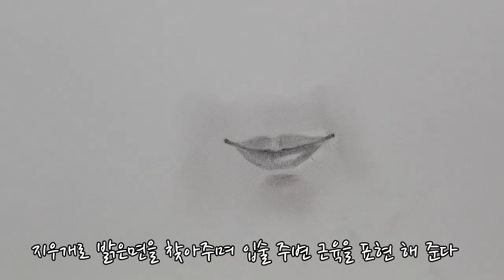연필초상화 입술 그리는방법 How to draw a Realistic the Mouth & Lips for Beginners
연필초상화 기초 입술 그리는 방법 How to draw a Realistic  the Mouth & Lips for Beginners